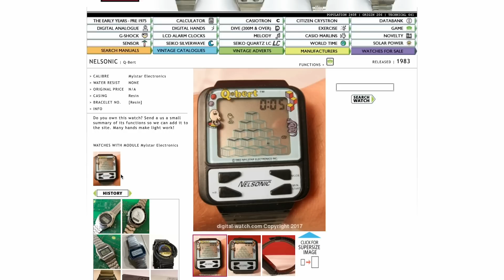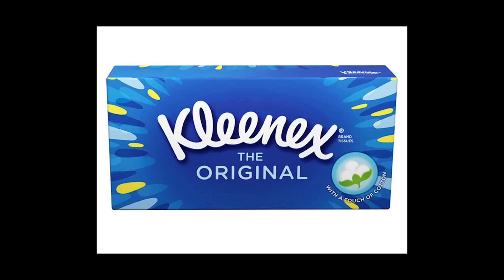Watch Expert Reacts to Watches Worn in *STRANGER THINGS*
No idea what Stranger Things is, but today I've been forced to check out their watches... Not gonna lie, some of these are f&£king CLASS! God Tiers flying about left, right and centre. Noah needs his neck Schnapped though for that piece of purple dogsh$t...